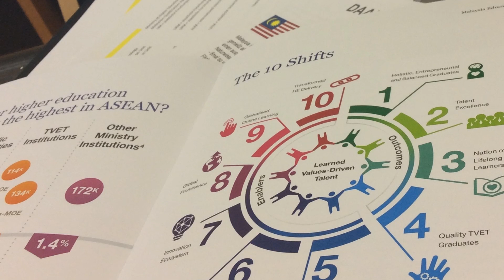Digital Innovation in Asia 2016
Einschätzungen von Sönke Knutzen vom HFD-Delegationsbesuch in Südost Asien, TUHH